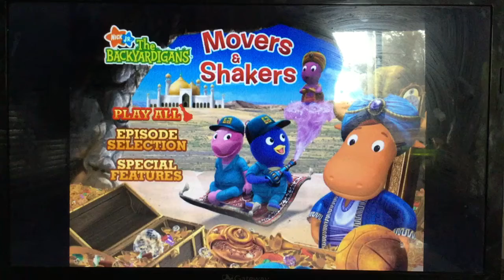April 25, 2020